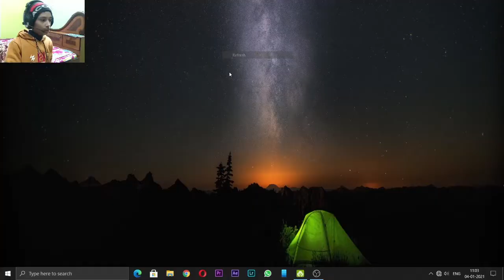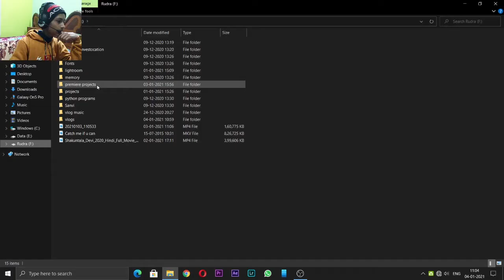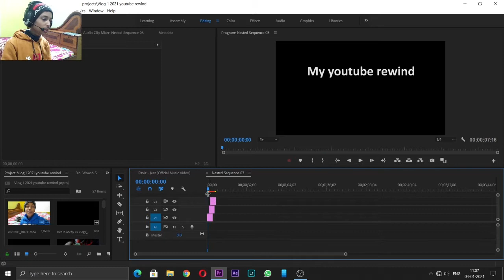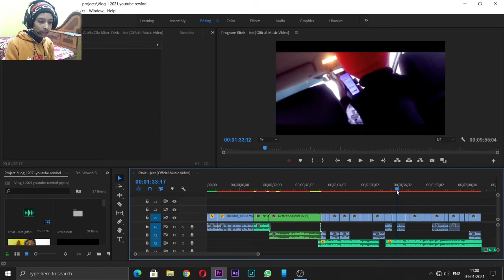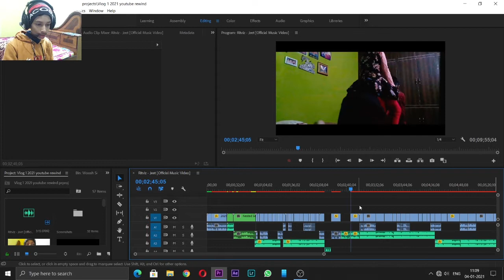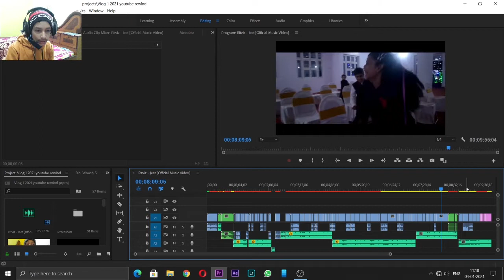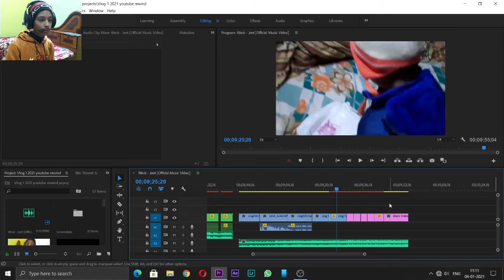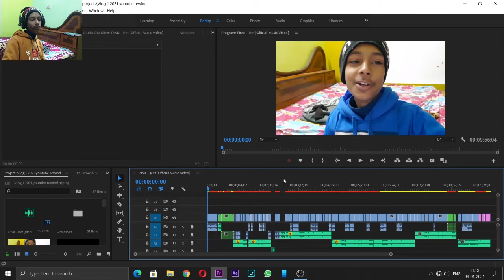How i edited my Youtube Rewind||RY vlogs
Music used in this video by:- Ritviz

Camera i use-Dv180f
Selfie stick i use
Sunglasses i wear

RY vlogs
Ryvlogs
@flying beast
@mumbiker nikhil

best pc under 10000 inr||by ry vlogs
rudra yadav
diwali
youtube rewind
youtube originals
rewind 2020 india
rewind 2020 reaction
rewind 2020 meme
ri vlogs
technical guruji
flying beast